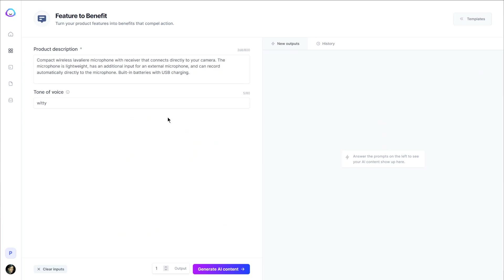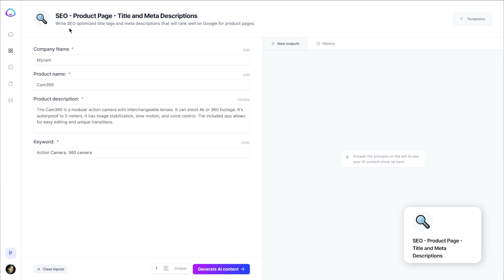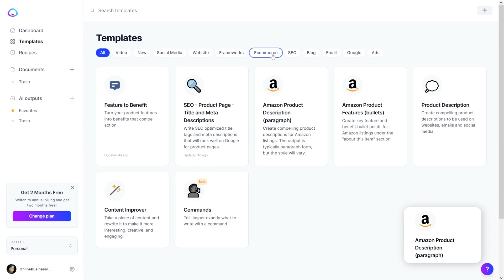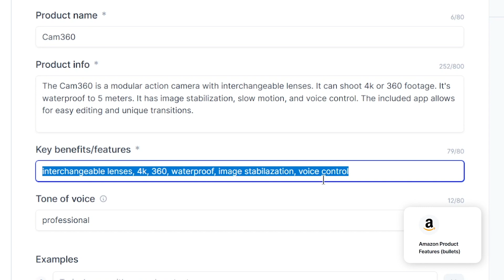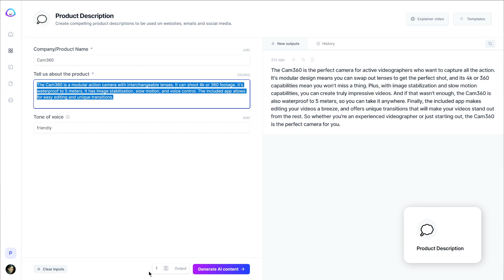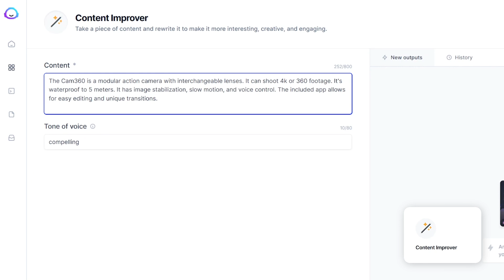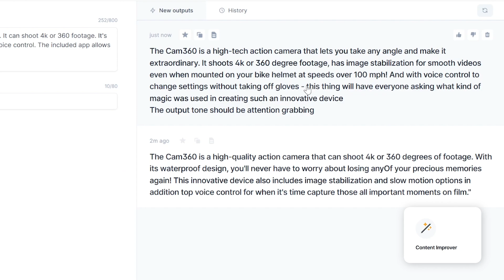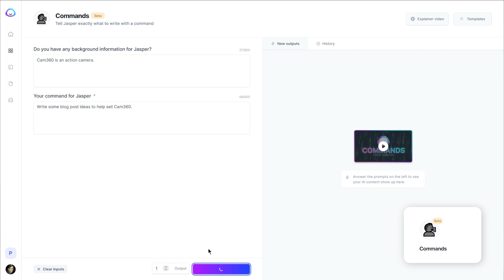Jasper AI Demo: 7 Ecommerce Templates Reviewed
The Ecommerce templates in Jasper AI are tailored toward writing product descriptions for your products. It's great when you talk about your products a lot but don't want to sound repetitive.

0:00 Intro
0:34 Feature to Benefit
1:45 SEO Product Page
3:41 Amazon Product Description
4:33 Amazon Product Features
6:31 Product Description
7:42 Content Improver
11:26 Commands
12:35 Learn More